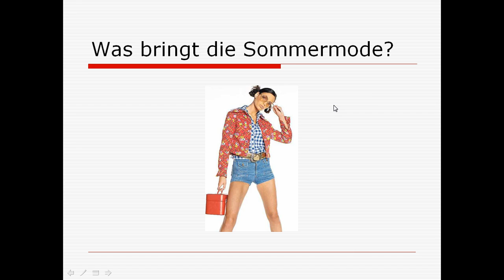27 8kl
was bringt...